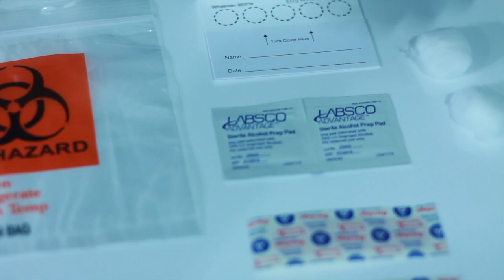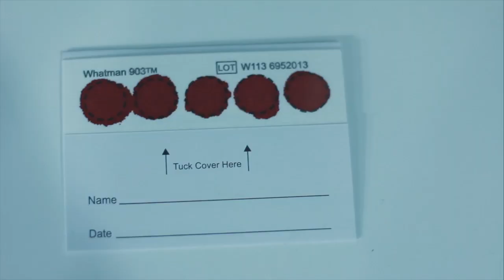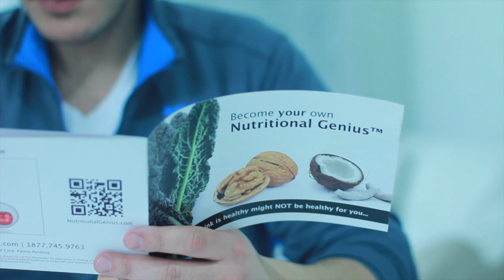Food Sensitivity Test Kit Instructions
An easy to follow instructional video from xR MD.